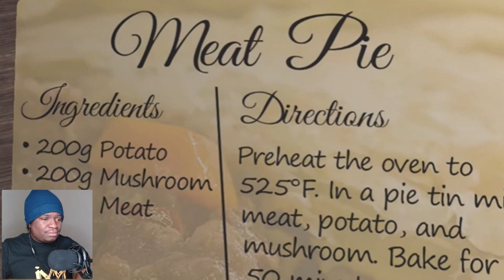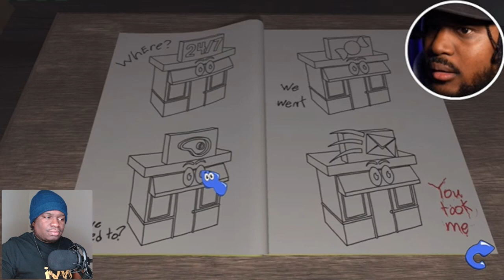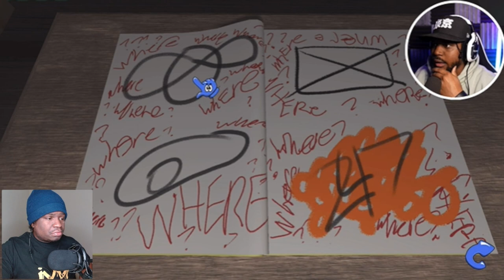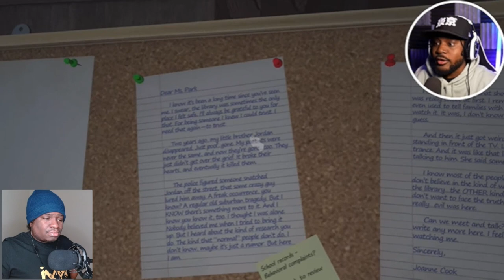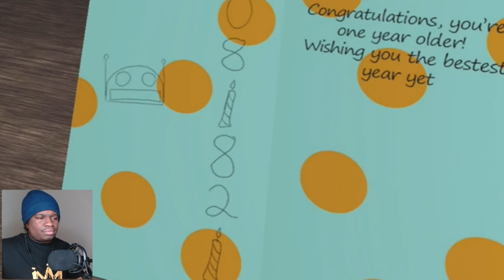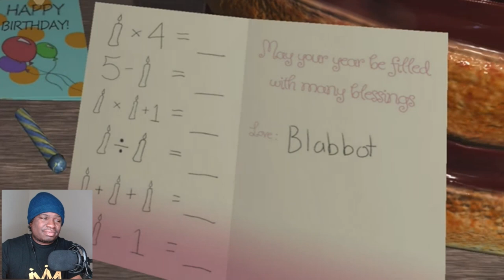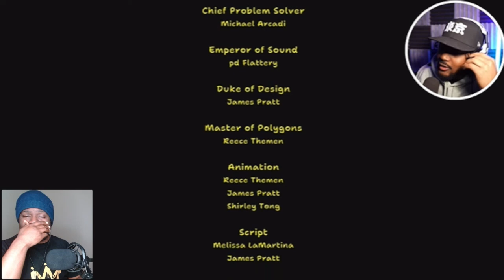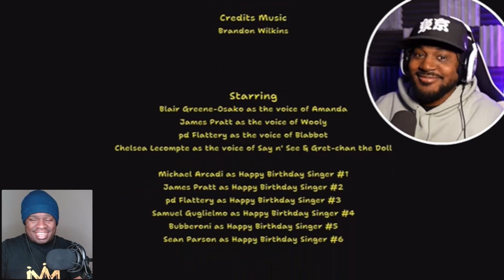CoryxKenshin - amanda.. AMANDA WHAT ARE YOU DOING [Amanda The Adventurer #2] REACTION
FIRST TIME WATCHING  CoryxKenshin - amanda.. AMANDA WHAT ARE YOU DOING [Amanda The Adventurer #2] REACTION